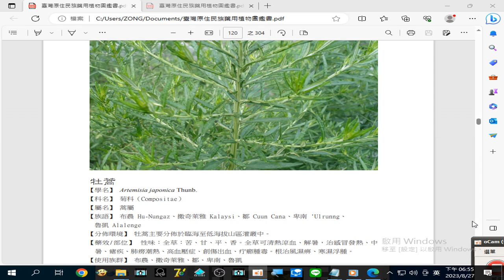錄製 2023 08 27#牡蒿 全草可#清熱涼血、解暑，治#感冒發熱、中暑、瘧疾、肺癆潮熱、高血壓症、創傷出血、疔癤腫毒。根治#風濕痹 、寒濕浮腫 18 55 34 730